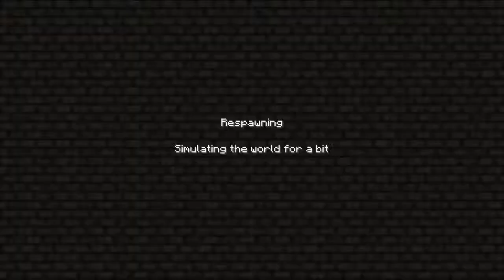Minecraft: 5 Guys on a Skyblock w/ Elmo & Co. Part 2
Elmo, Sam, Milbourne, Markus & Phil!
-Falling and Failing-